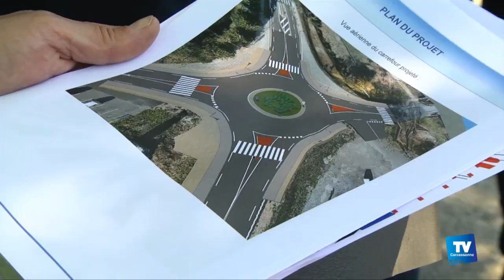Bientôt un rond-point pour sécuriser la D101 à l'entrée de Conques-sur-Orbiel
Le président du Conseil Départemental André VIOLA se rend à Conques-sur-Orbiel pour planifier l'installation du rond-point entre la D101 et la D102.